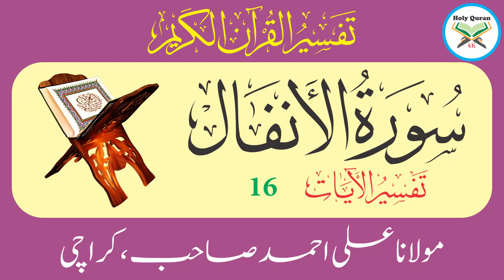Surah Anfaal Verse 16 | Urdu Translation Tafseer By Maulana Ali Ahmed Karachi | Holy Quran 4K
Surah Anfaal Verse 16